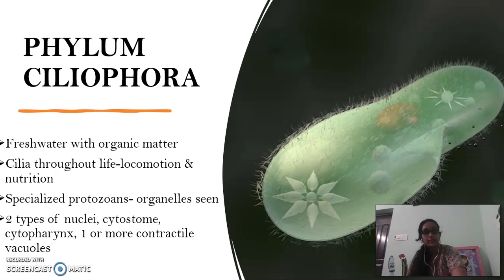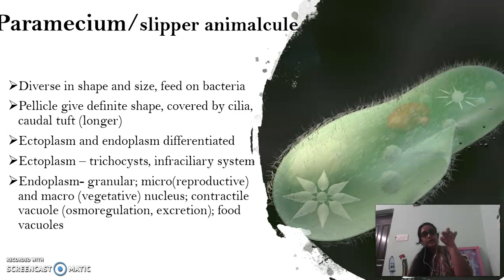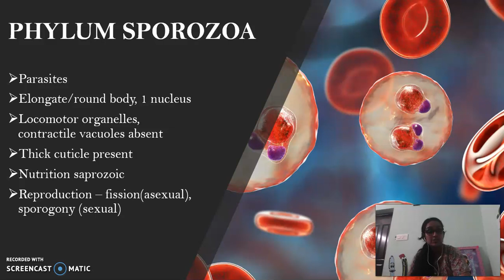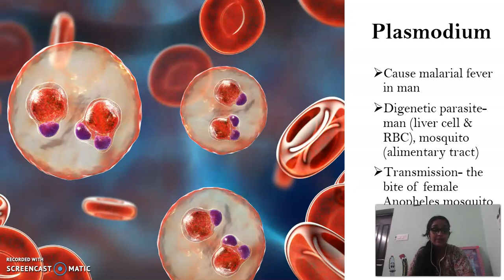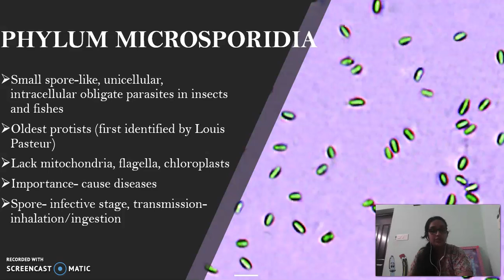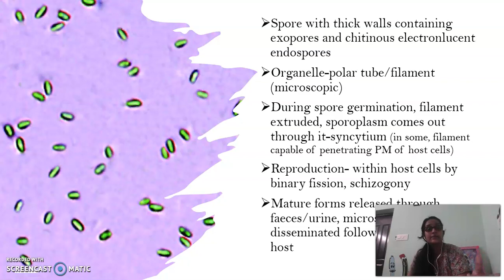classification of protista-3|8|Sem1|MGU|RSM